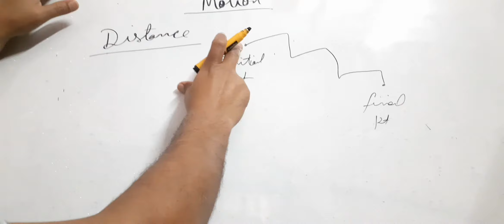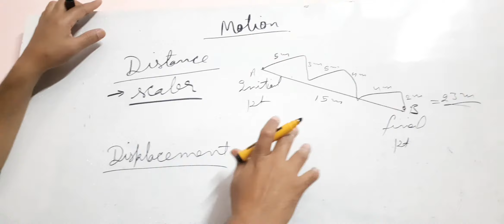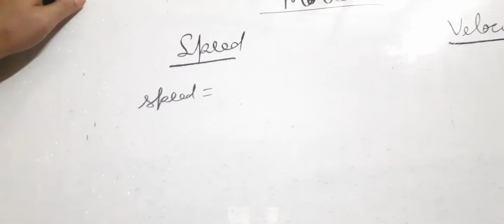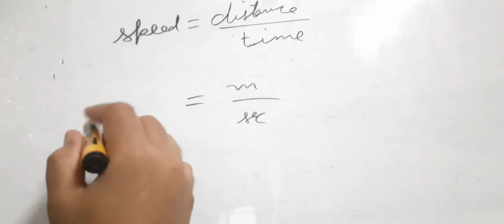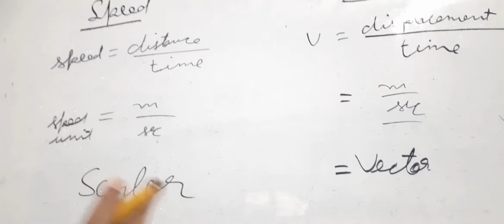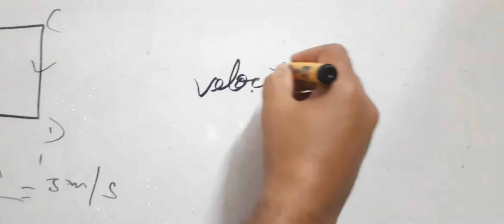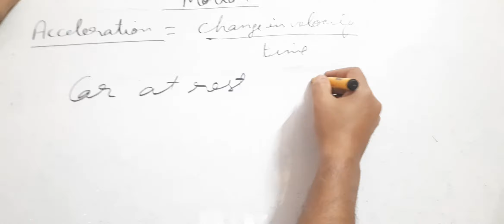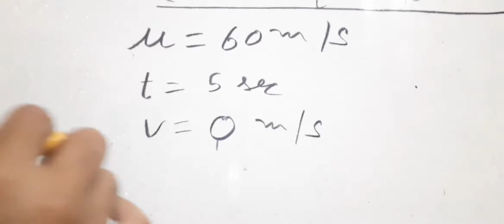class 9th Revision of Ch - Motion part1